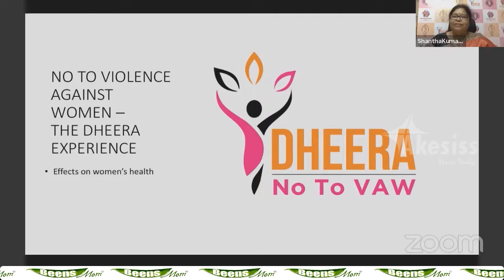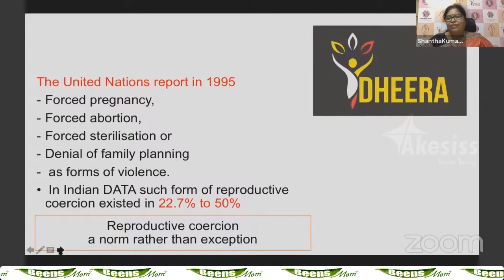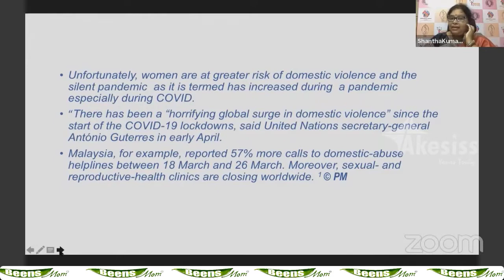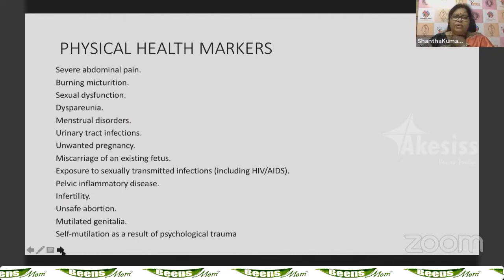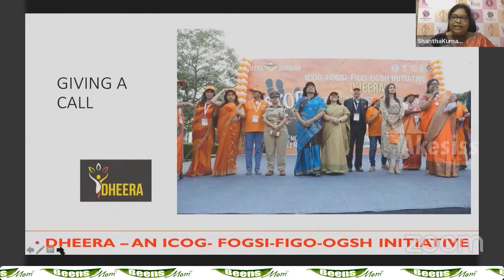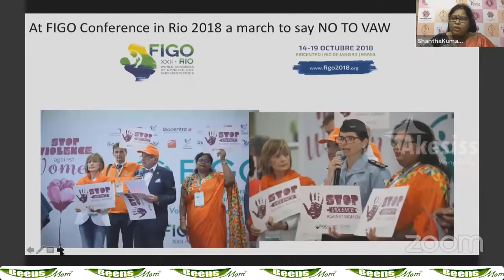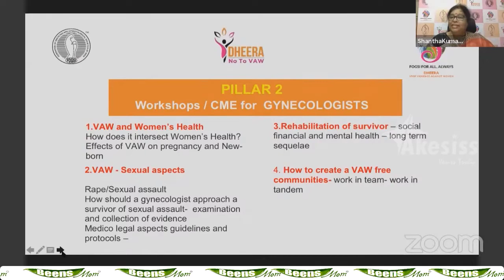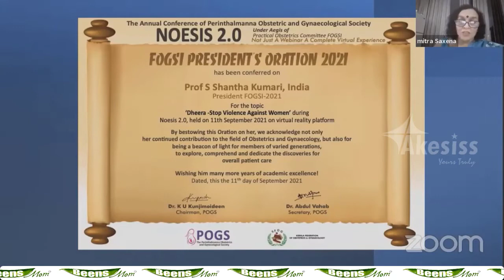DHEERA - Stop Violence Against Women - Dr. Shantha Kumari | The NOESIS 2021 (16/39)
FOGSI PRESIDENT'S ORATION